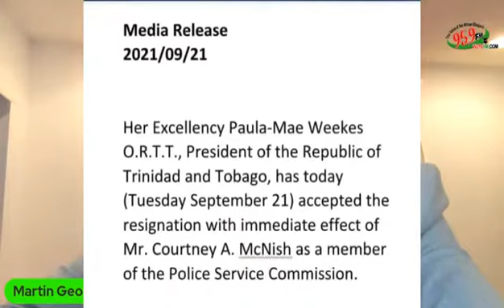Attorney Martin George speaks on the Commissioner of Police issue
The Village With The DAG Triplets ON WZYE 95.9 FM